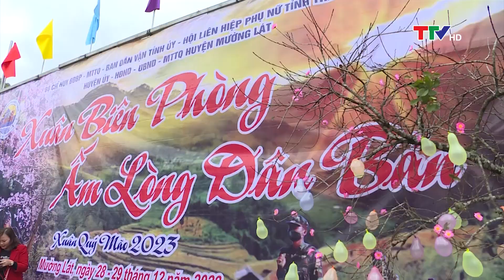Phóng sự: Xuân ấm vùng biên